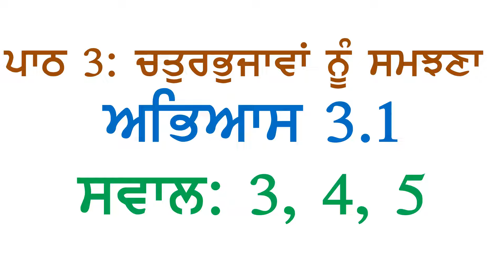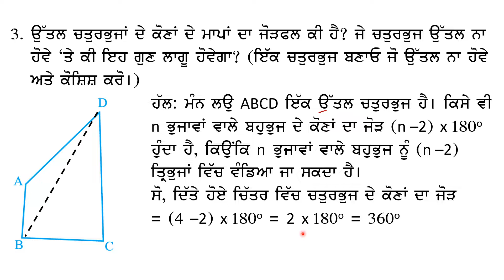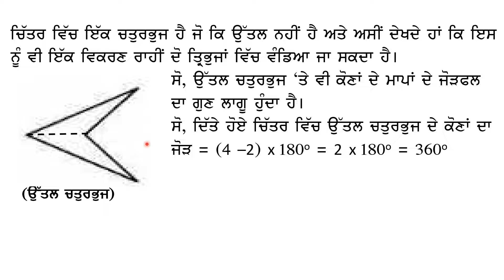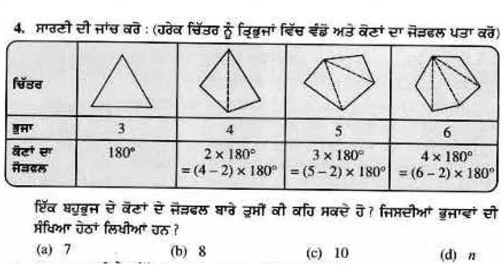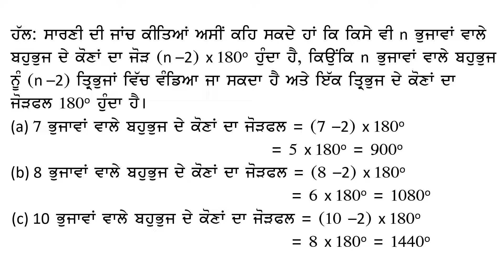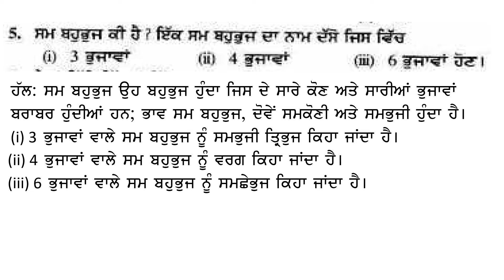8th Math Chapter 3 Understanding Quadrilaterals Exercise 3.1 Questions 3, 4, 5 Panjabi Medium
ਪਾਠ ੩: ਚਤੁਰਭੁਜਾਵਾਂ ਨੂੰ ਸਮਝਣਾ
ਅਭਿਆਸ ੩.੧ ਸਵਾਲ ੩, ੪, ੫
ਪੰਜਾਬੀ ਮਾਧਿਅਮ
PSEB Class 8 Math Chapter 3 Understanding Quadrilaterals Exercise 3.1  Questions 3, 4, 5 Panjabi Medium